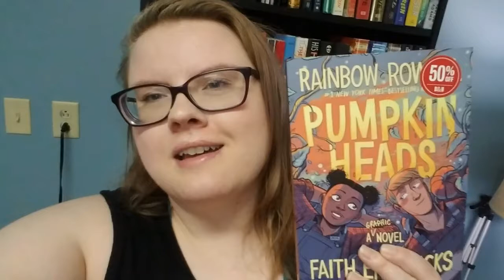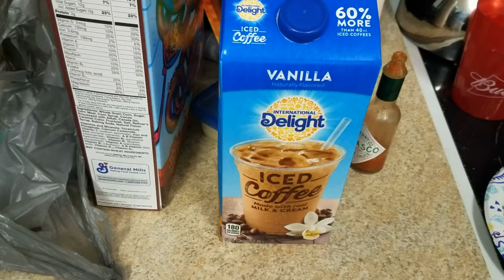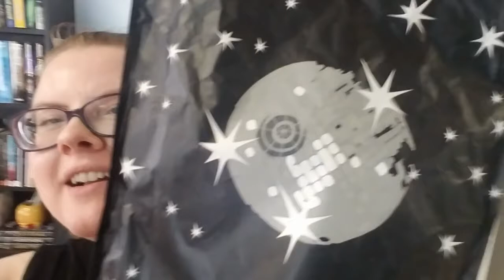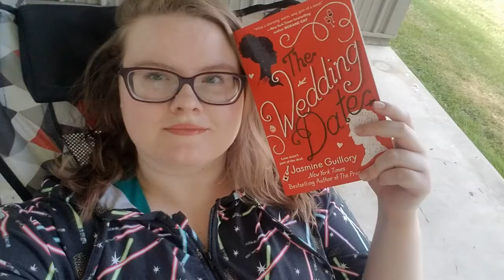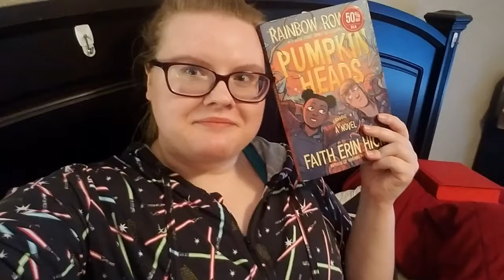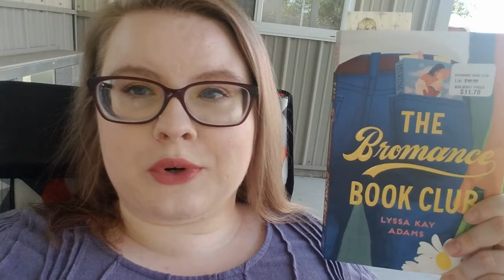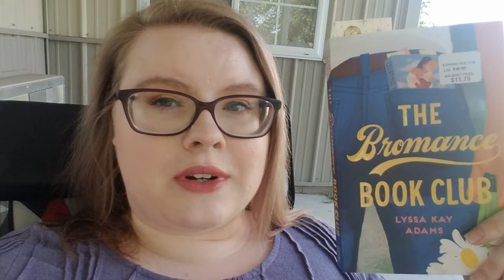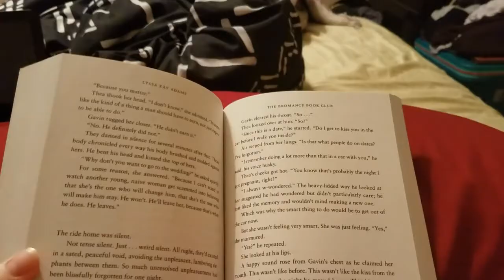weekend contemporaryathon vlog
thanks to natasha, julie, and chelsea for once again hosting the contemporaryathon!

~OPEN ME~

If you want to chat socially, make sure to follow my Goodreads or Twitter and talk to me there!